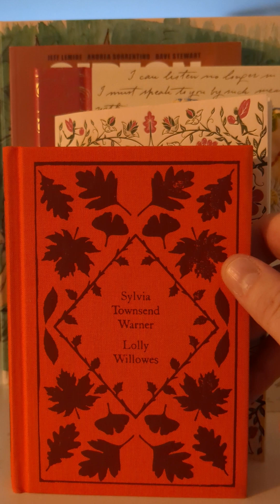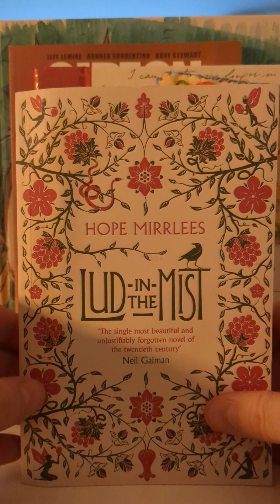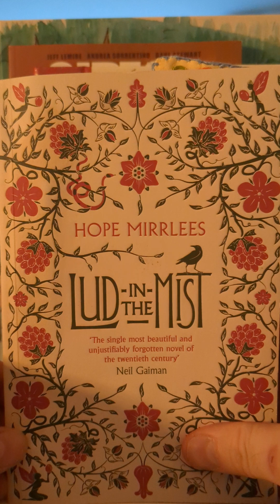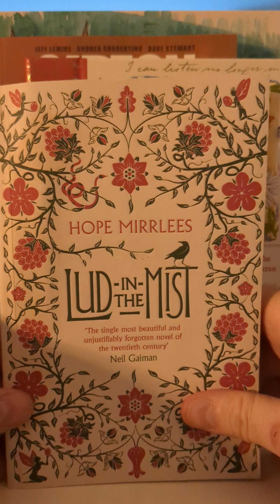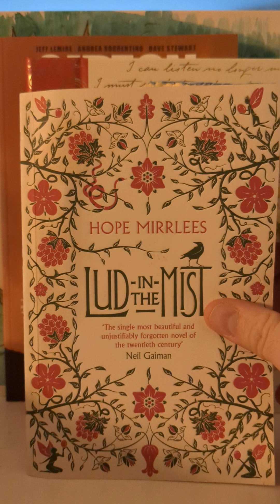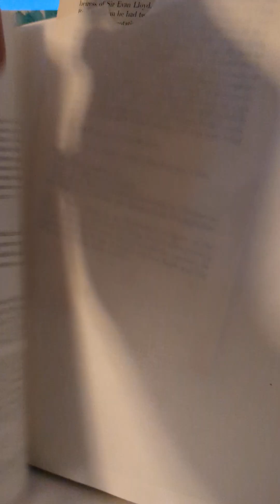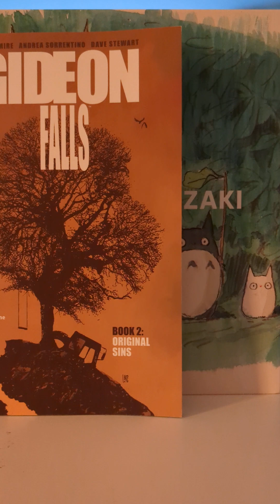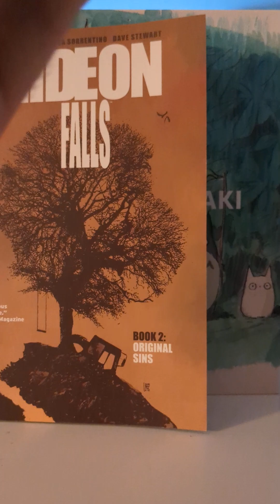Book Haul from Christmas 2023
Just an easy video to ease myself into it for the new year.